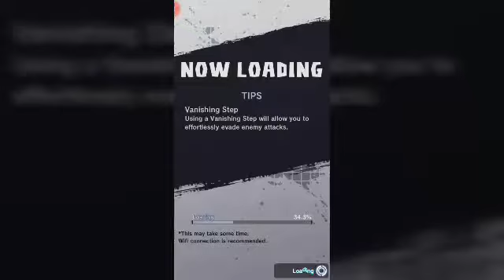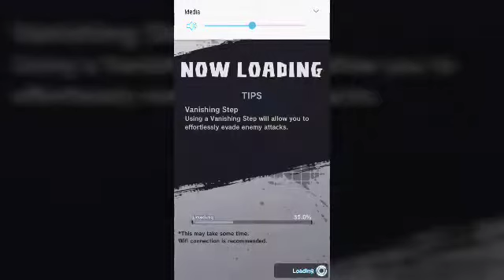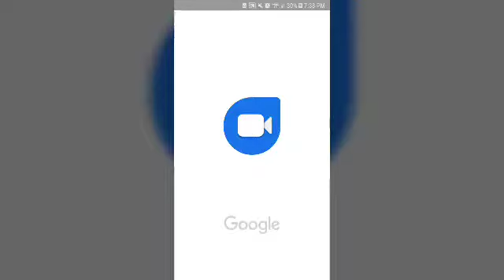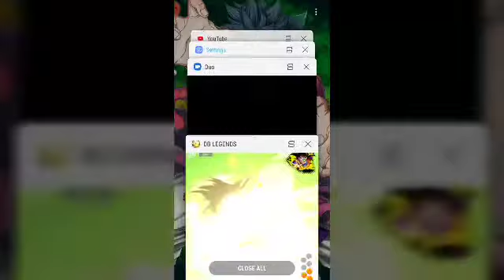SNATCHING SOULS FOR ONE ULTIMATE GOAL!!! [Dragonball Legends Gamplay]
Hope you guys enjoy and sorry for the noise